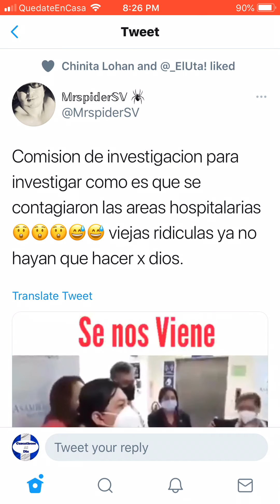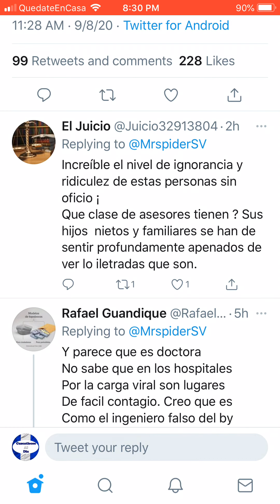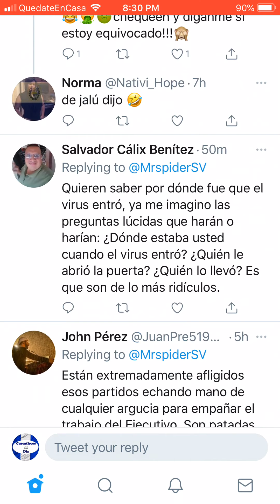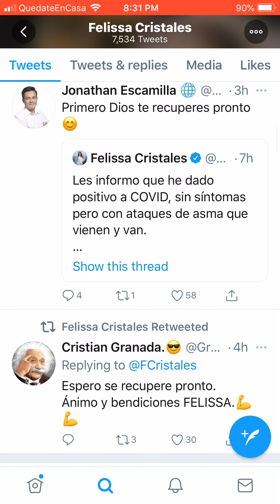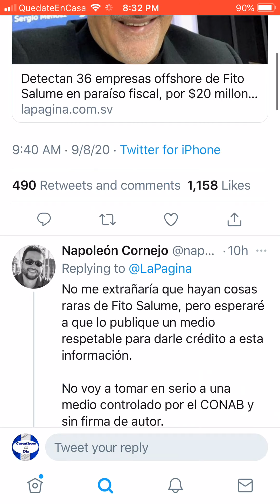El Frente quiere otra comisión para investigar el manejo de la Pandemia por parte el Gobierno